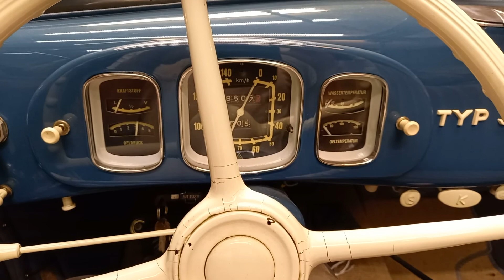Anlasser BMW 321 326 327 340 Anlassertausch Wechsel am BMW 327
Mein BMW 327 Cabrio aus Bj. 1941 wurde bei der Restaurierung schon auf 12 V umgerüstet. Der original 6V-Anlasser verblieb, was nicht optimal war. Das Anlasserritzel spurte oft nicht ein. Der Einbau eines 12V-Magnetschalter brachte nur eine minimale Verbesserung. Daher habe ich mich nach drei Jahren Quälerei "endlich" dazu durchgerungen bei PSM (Peter Spezialmontagen) in Eisenach einen 12V-Anlasser zu kaufen. Das Ergebnis seht und hört ihr hier im Video...